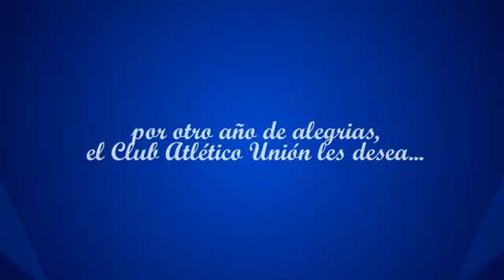»Video: BrindisTatengue 🍾 Por gritar CAMPEÓN, también en Senior